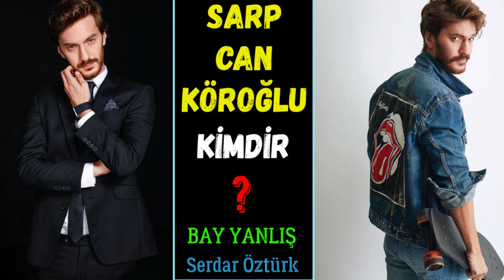Sen Çal Kapımı Deniz Kim? Sarp Can Köroğlu Kimdir? Kaç Yaşında? Boyu Ve Kilosu - Burcu! Dizileri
Sen Çal Kapımı dizisinde Deniz karakterini canlandıran Sarp Can Köroğlu kimdir ve kaç yaşındadır? Burcu, boyu ve kilosu nedir? Bugüne kadar oynadığı diziler ve filmler neler? Ayrıntılar biyografi videomuzda.

Serhat Uzunkök YouTube kanalı iyi seyirler diler...